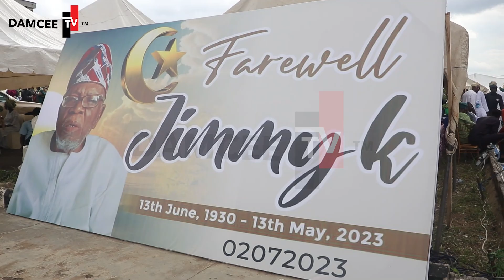NACHO BIG MEN AND WOMEN STORM ABEOKUTA FOR JIDE KAFIDIPE'S FATHER'S BURIAL